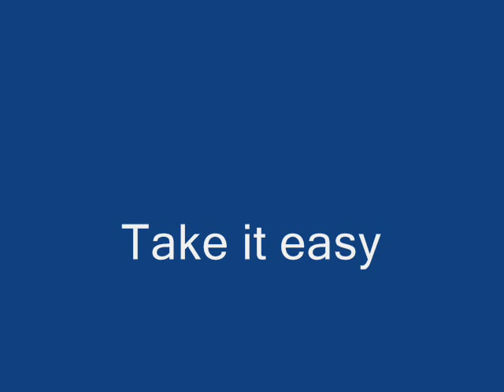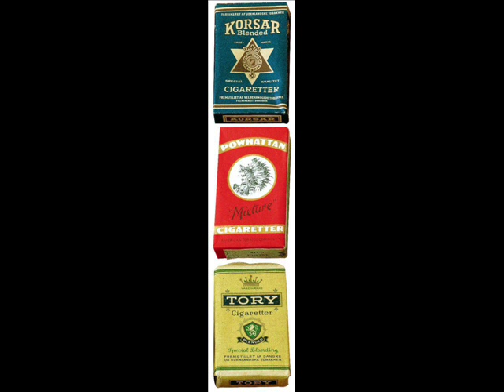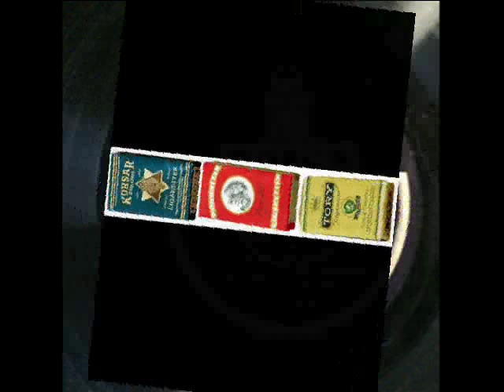Take it easy. Leo Mathisen's Orkester. 78 rpm. Copenhagen 1941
Take it easy. Leo Mathisen's Orkester. Vocal: Leo Mathisen and Erik Parker. Copenhagen, Denmark 1941.

Leo Mathisen was jazz pianist and one of the greatest personalities of Danish jazz and swing. One of the Danish jazz pioneers in 1920'ies. 1932-37 he played in Erik Tuxen's Orchestra. Created his own band in 1937. Was inspired by Fats Waller, and copied him during the German occupation 1940-45. Was famous for his crazy comedy performances, and beloved by the Danish youth.

During the German occupation 1940-45, Leo Mathisen's Orchestra played in Reataurant München in Copenhagen. Because the place had a Jewish owner, the Germans and their Danish Quislings, almost never visited this place. That ment that the Danish Swing Kids had a free oasis to spent their free time. It sometimes happened that  anti-german feelings were showed in public in Reataurant München, and a few times the placed was closed for some days by order by the Germans. Episodes like this and many more, just made the Germans very unpopular in the long way.

Erik Parker, Danish jazz trumpet player and vocalist, inspired by Louis Armstrong, who he with great succes copied